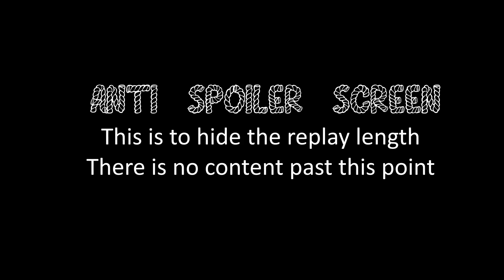COH2 FPV Tier 1 Airborne Troops vs swarms of Osttruppen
Company of Heroes 2 Soviet Airborne Troops vs Ostheer Osttruppen (jimmy890) on Nexus